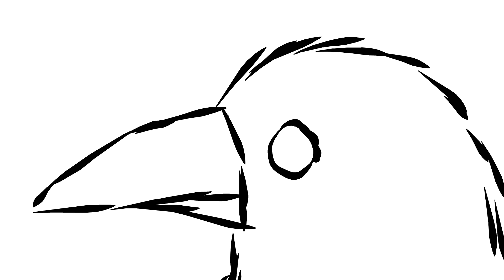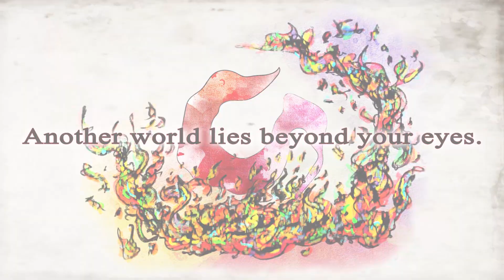Showreel 2020 | Sophie Russell | BA Illustration for Screen Arts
Hello, you all! This is my first ever showreel, for the year 2020, which is when I officially graduated from University of Brighton.

Back in 2017, I began a BA course in Illustration for Screen Arts (changed to Design for Digital Media in 2018), and boy, it's been one hell of a ride! But I MADE IT! And this showreel contains snippets from all the animation work I've created during those three years, from start to finish.

I am pretty chuffed with how far I've come, and I've also self-published my first book again, the trailer to which you can see a snippet of at the very end of this showreel (it was the final major project I completed).

I actually can't believe uni is now over, but I have a lot of new projects to look forward to and if you would like to find out more about my book series 'The Story of Jason Griffin' plus all the work I've been doing at university, please go to my main

You will be able to view the full version of all of these animations on my website.